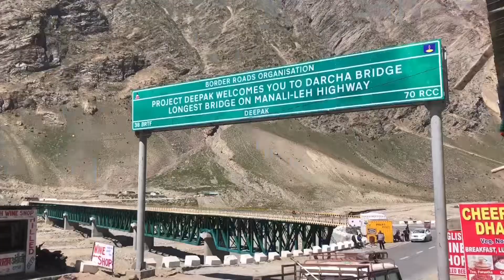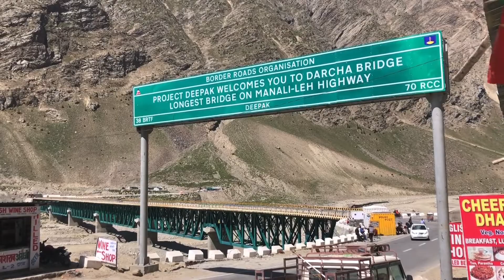天空の楽園ザンスカール(Incredible Zanskar) @ Zanskar, Ladakh